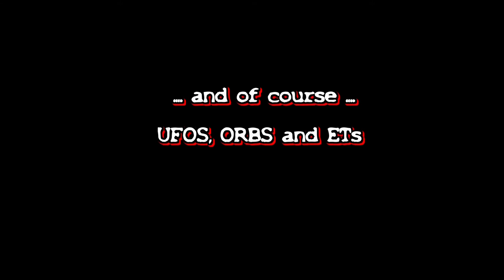UFO , ORB , fakeplane -- or only shadows at the wing ?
Only a play from shadows and zoomingfailure or Morphing wings??